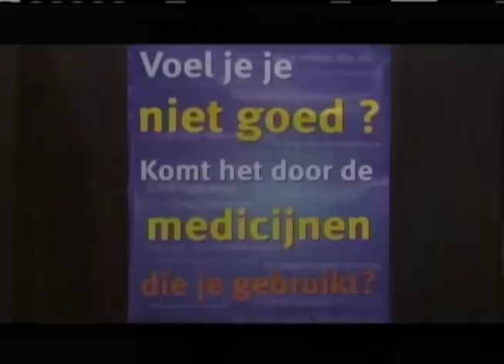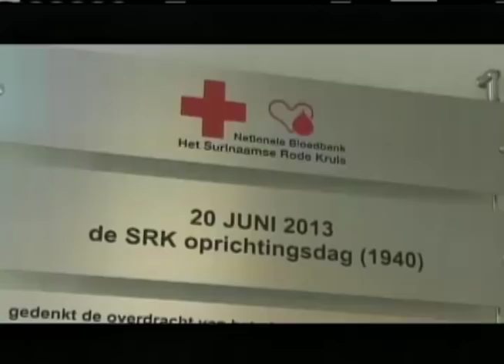STVS JOURNAAL 24 aprl 2018